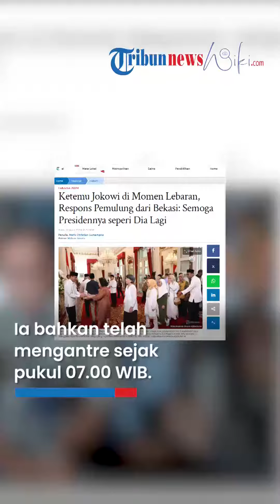Cerita Pemulung dari Bekasi Hadiri Open House di Istana, Berharap Presiden Berikutnya Seperti Jokowi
TRIBUN-VIDEO.COM - Presiden RI, Joko Widodo (Jokowi) menggelar 'Open House' Lebaran Idul Fitri 2024 di Istana Kepresidenan Jakarta Rabu (10/4/2024).

Seorang pemulung, Hana (56) mengikuti Open House tersebut berangkat dari Bekasi.

Tujuannya hanya satu yakni bertemu dengan Presiden Jokowi.

Ia bahkan telah mengantre sejak pukul 07.00 WIB karena hendak menyampaikan pesan kepada Presiden.

Hana berharap, agar presiden di periode berikutnya memiliki sikap dan perilaku yang sama seperti Jokowi.

"Semoga presidennya seperti dia lagi," katanya.

Lebih lanjut, Hana juga menceritakan bahwa acara open House Jokowi tersebut sempat tidak kondusif.

Pasalnya, orang-orang berdesakan saat menukarkan kupon dengan bingkisan berisi sembako dari Presiden Jokowi.

Bahkan, banyak warga yang pingsan karena berdesak-desakan.

(Tribun-Video.com/Tribunnews.com)